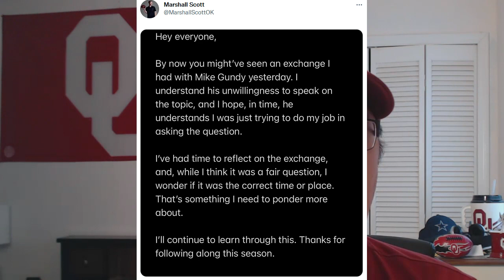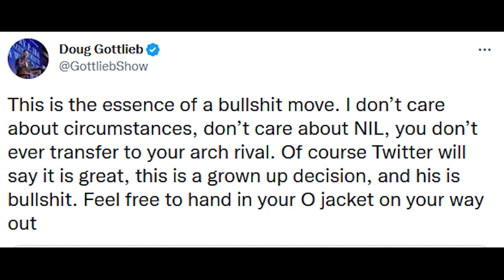Mike Gundy and Oklahoma State Embarrass Themselves (2022 Edition)